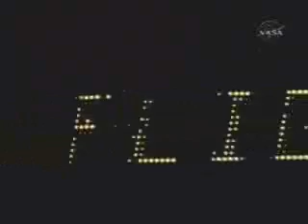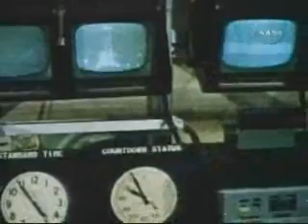Friendship7: 1of6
Friendship 7
"Friendship 7 MA-6 (23)
Atlas (6)
Crew: John H. Glenn, Jr. "